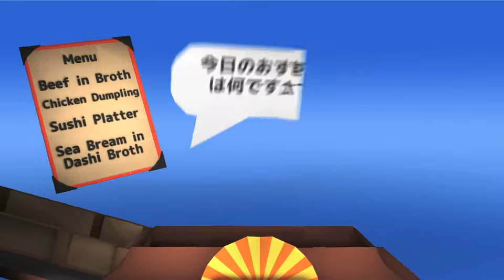Kansai Fixer Live it like a local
LIKE A LOCAL, KANSAI STYLE.
We love to travel.
There are so many places we have been in the world, but still there are so many more we would like to see. Sometimes our decisions on where we visit next can be influenced by our anxiety over not being able to communicate in countries where we don't speak the language. Even more worrisome, what to do when our guidebook and dictionary are of no use when we can't read even a single character on the sign before us?

Often times, the answer is to play it safe. Stick to the places with text we can read, menus with pictures to point at, shops where the guide wants us to be. You could do that on a trip to Japan and have a pretty good time.

Or you could make your visit with assistance from us at Kansai Fixer and experience it all. The freedom to enjoy the Kansai area in whatever way you please—any location, any shop, any restaurant, any time. We'll take care of the language while you enjoy your time in Kyoto, Osaka, Nara, Kobe or anywhere else in the Kansai region.